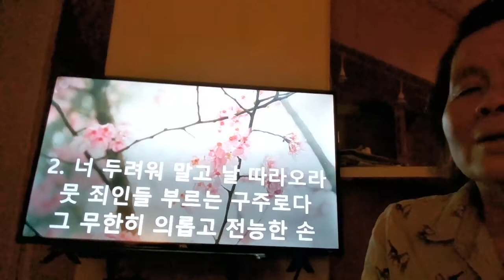저녁예배찬미와 기도